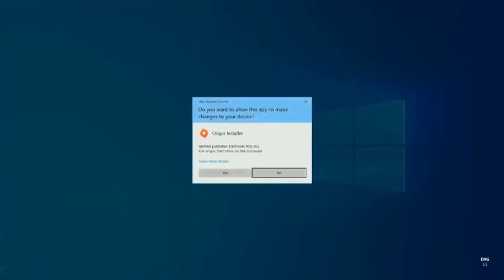Men Have Abandoned Society to Play Video Games and Enjoy Life #2